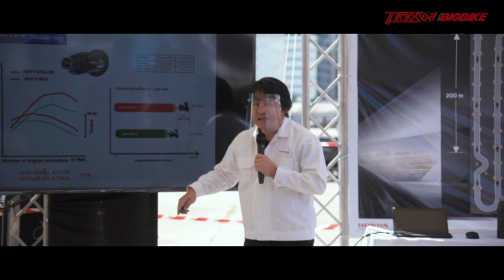รีวิวForza350 เครื่องใหม่จริงมั้ย...ดีขึ้นจริงเปล่า!??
...หลังจากมีการเปิดตัว All New Honda Forza350 ออกมาพร้อมกระแสร้อนฉ่าในโลกออนไลน์ถล่มทลาย ยังมีข้อถกเถียงสงสัยไปต่างๆนาๆ ล่าสุด เอ.พี.ฮอนด้าได้เชิญสื่อฯเข้าร่วมทดสอบขับขี่เป็นครั้งแรกเรียบร้อย และแน่นอนมีการวางสถานีทดสอบให้จับอาการและสมรรถนะของรถได้อย่างครบด้านด้วย...งานนี้ แอดมินโย ตัวแทนนิตยสารโมโตครอส Motocross Magazine เข้าร่วมทดสอบครบทุก Station

และนี่ก็เป็นหลายประเด็นที่ได้จาก All New Forza350 จากการขี่แบบ First Ride ครั้งนี้ครับ